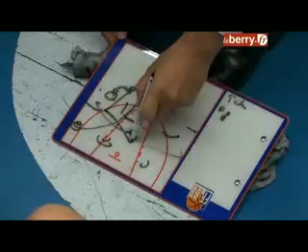Céline Dumerc analyse le match de Bourges contre Cracovie.